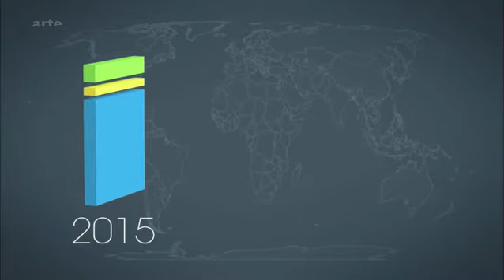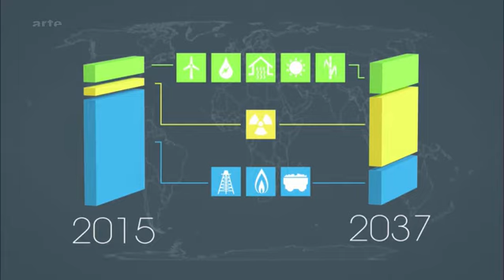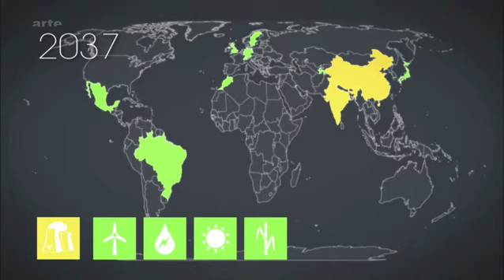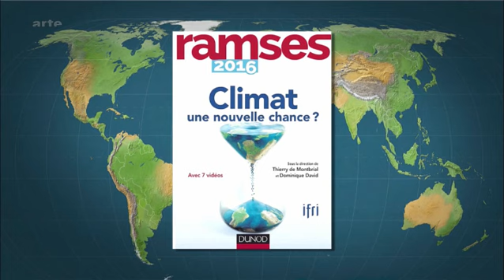Les énergies du futur : 2015-2035 (Dessous des cartes)